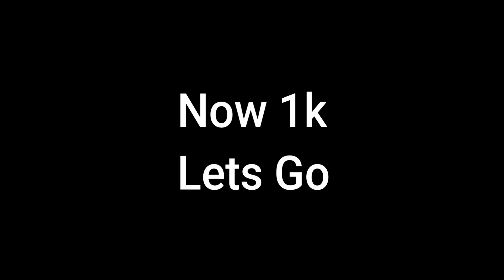100 Subscribers Special Montage | Thanks | xXKanavGameXxYT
100 Subscribers Special Montage | Thanks For The Love and Support | o_-

Thank You All For The Support And Love Keep Supporting And Love You All

Artist- Kanav Dhir

Bye Bye
Thank You All For The Support And Love Keep Supporting And Love You All  BYE BYE
Email/Gmail:

If U Came This Far You Are A God